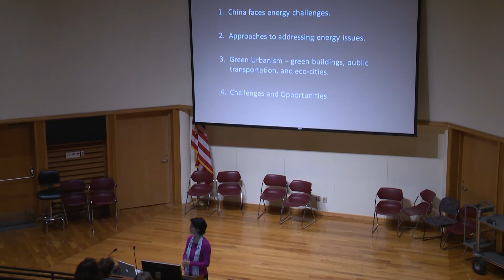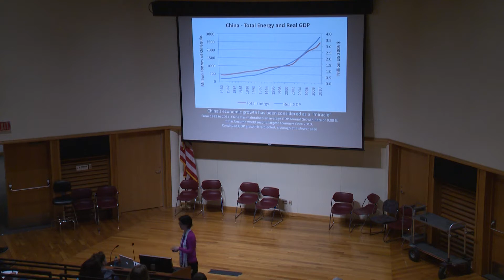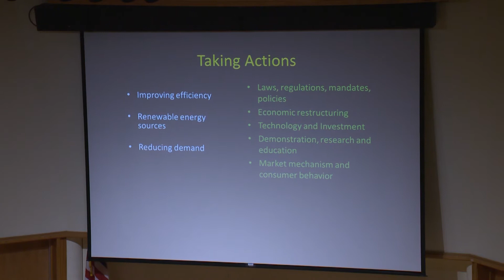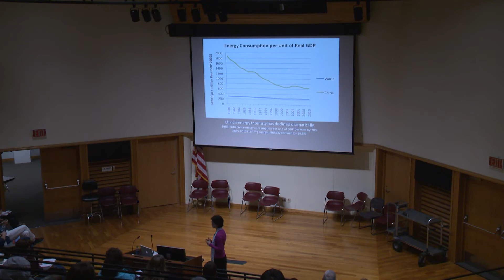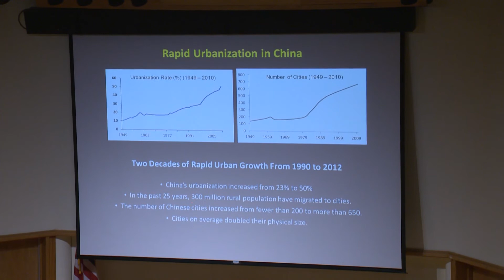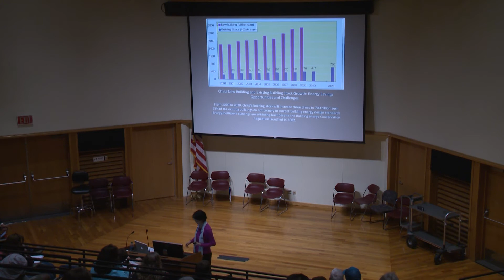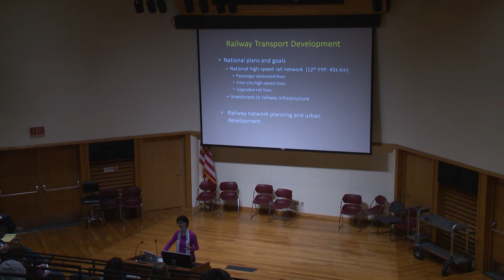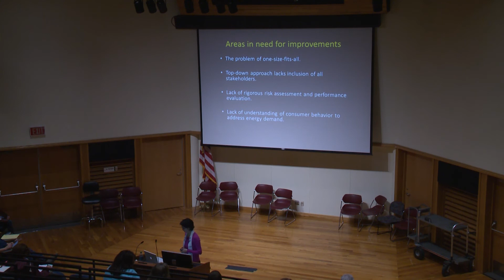Scholar-in-Residence: Yizhao Yang - Green Urbanism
On March 23, 2015, Associate Professor Yizhao Yang of the University of Oregon in Eugene presented “Green Urbanism – China’s Road to Energy and Environmental Sustainability” at Johnson County Community College.  The lecture focused on green urbanism as a solution for China to achieve sustainability in the areas of energy and the environment.

For more information on this and other happenings at the college, visit our recently redesigned